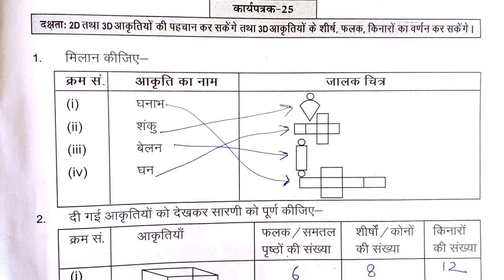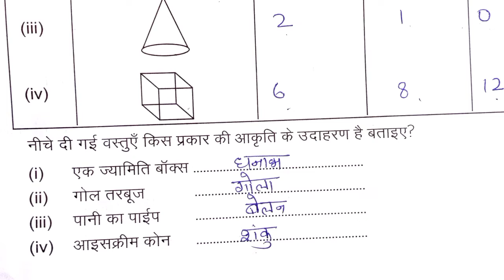Prakhar karyapustika class-8 Maths karyapatrak-25 Page no-125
प्रखर कार्यपुस्तिका कक्षा -8 गणित कार्यपत्रक -25  पेज न:-125
संपूर्ण हल